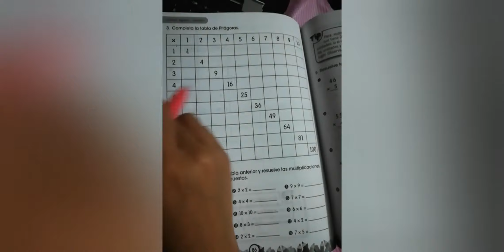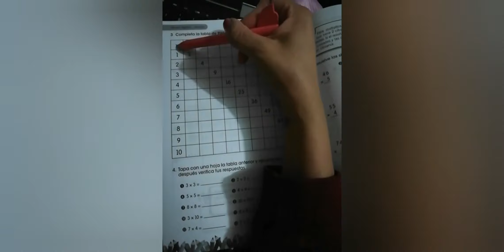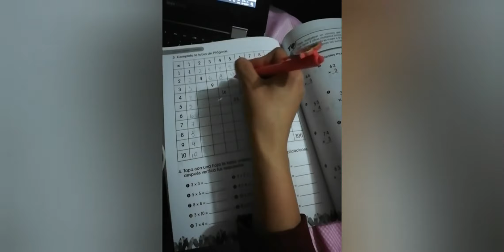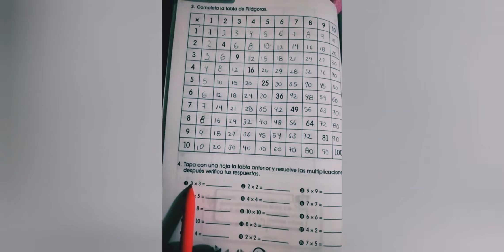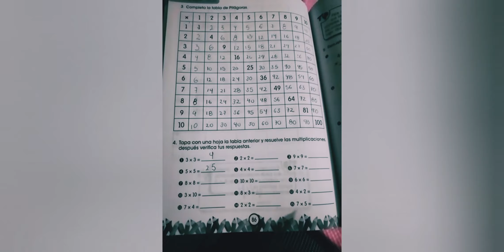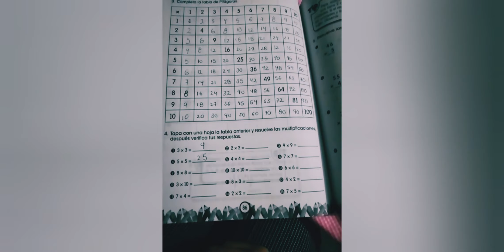Tabla de Pitágoras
En este video aprenderás como usar la tabla de Pitágoras para aprender las tablas y ayudarte a multiplicar.